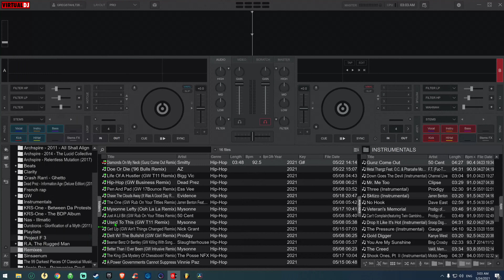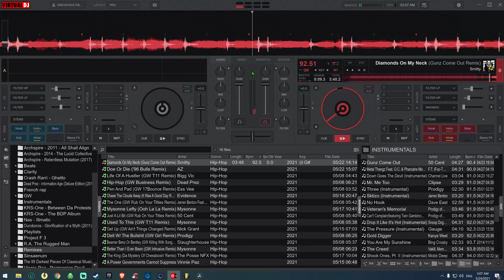Smitty - Diamonds On My Neck (Gunz Come Out Remix)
Another remix by yours truly. Had to resample the hook sample from Dangerous MCs cause the acapella didn't include it.

I wanted to have more videos to upload by now but I ran into issues trying to live mix a version of the acapella with the hook, said fuck it I'll just play my recorded mix but the video editor I just started using threw me a learning curve with setting the timeline resolution to match the output resolution (and yada yada). Basically wasted a bunch of time and got frustrated but learned some things so hopefully now I'll be set.

Have to keep working on beats in my free time as well but will keep uploading my remixes as I have time.